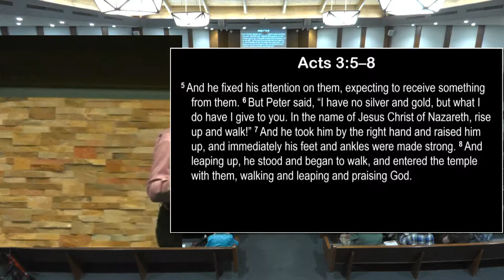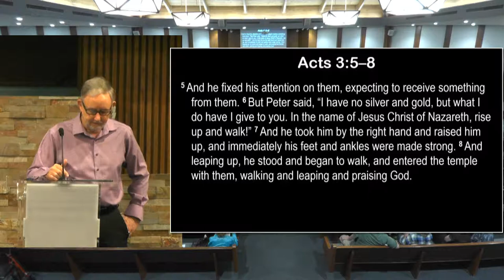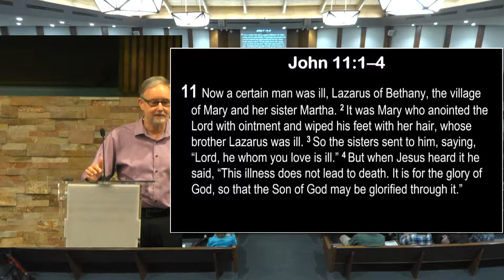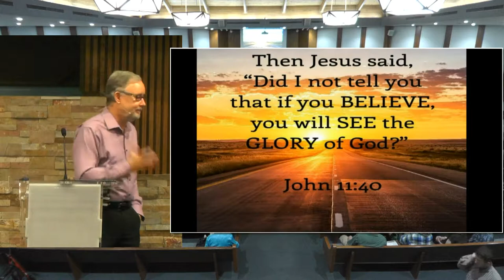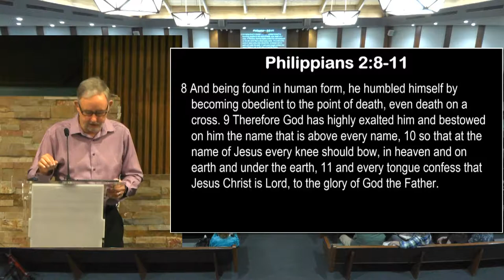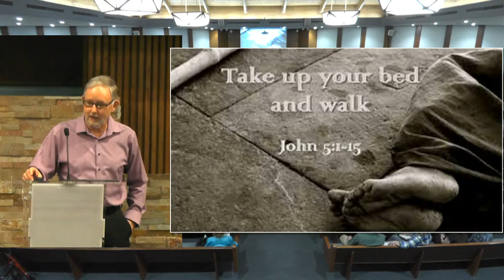Jesus Found in Need